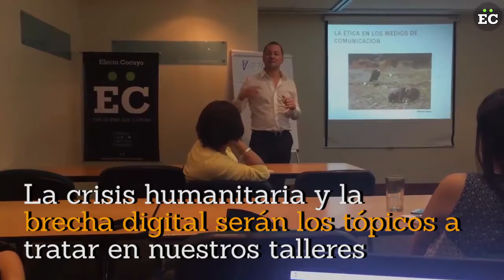Escuela Cocuyo abre convocatoria a dos talleres en Barquisimeto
La construcción de un periodismo más sólido, resistente e independiente tiene una cita en Barquisimeto, donde la Escuela Cocuyo convoca a participar a los talleres  ¿Cómo superar la brecha digital? (4 de abril)  y  ¿Cómo cubrir la crisis humanitaria?  ( 5 y 6 de abril).